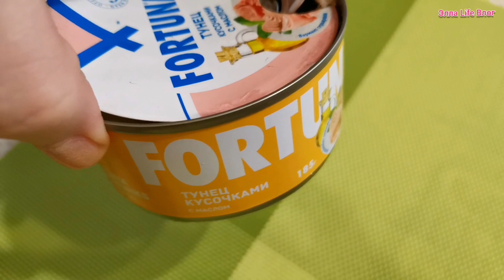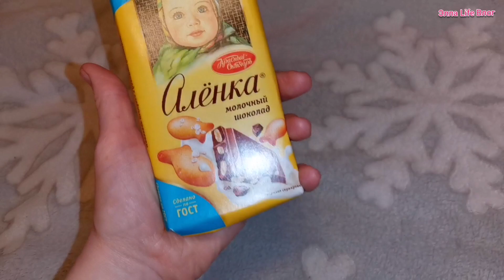Супер фуд-Чиа/Домашний Влог(на больничном)/Новый газончик☘️🌱🍀Удачный эксперимент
Много Еды:)) Домашний Влог...